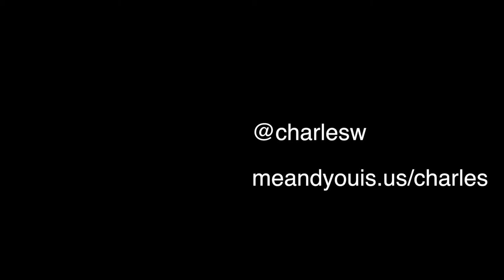Apple Cider Coleslaw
Watch and listen to a bearded man chew coleslaw in slow motion. Quick cuts and daily video inspired by Casey Neistat: casey.nyc

From-the-hip Recipe: 1/3 cup Mayonnaise, 4 TBs Apple Cider Vinegar, 5 cups Purple Cabbage, awesome wife, salt and pepper to taste. A better slaw

Tools: Panasonic DMC-GF5, Tripod and my tool hands